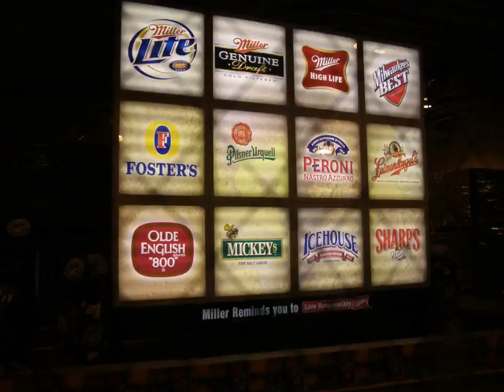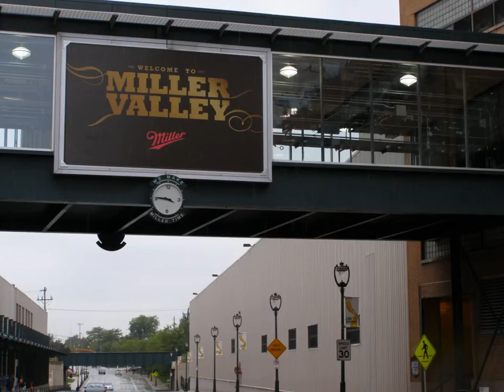Американская сказка на ночь — как в Америке варят пиво